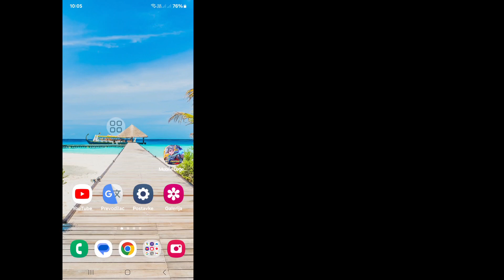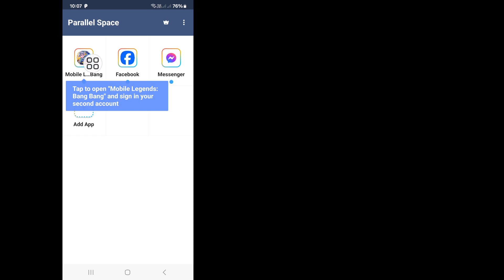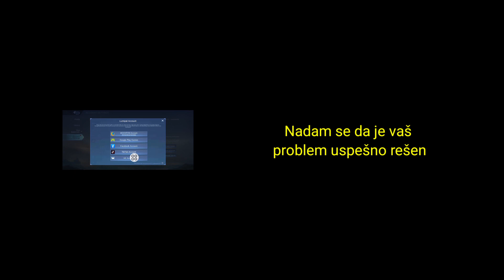Kako kreirati novi nalog na Mobile Legends (2024)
Želite li kreirati novi nalog na Mobile Legends (2024). Ako da, ovaj video je za vas. U ovom videu ću vam pokazati kako da kreirate novi nalog na Mobile Legends. Pokazat ću najlakši i najnoviji proces za kreiranje novog naloga na Mobile Legends. Zato nastavite da gledate ceo video bez preskakanja da biste saznali kako da kreirate novi nalog na Mobile Legends (2024).

 Vaš upit o tome kako kreirati novi račun na Mobile Legends (2024):

 Kako kreirati Moonton nalog.
 Kako kreirati Moonton nalog u Mobile Legends.
 Kako povezati mobilne legende sa Moontonom.
 Kako vezati Ml za Moonton.
 Kako kreirati Moonton nalog u Mlbb.